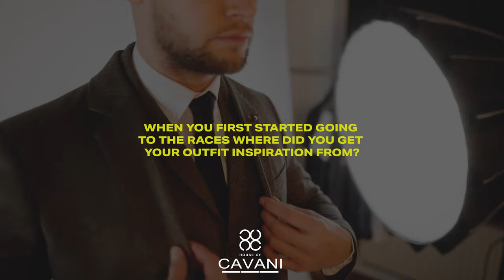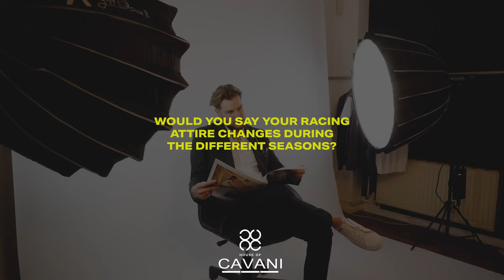Chris Hughes talks all things Cheltenham, Betting Tips and Annie Mac!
In-line with our RACEDAYREADY campaign, we sat down with popular TV personality Chris Hughes and asked him this years Cheltenham questions you really want to hear the answers to.